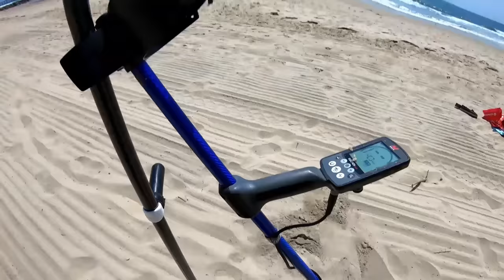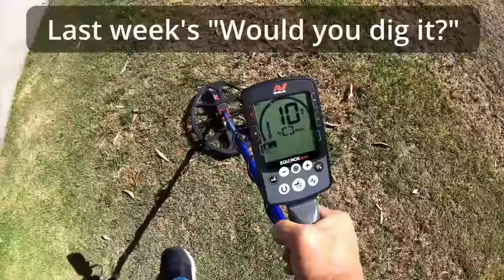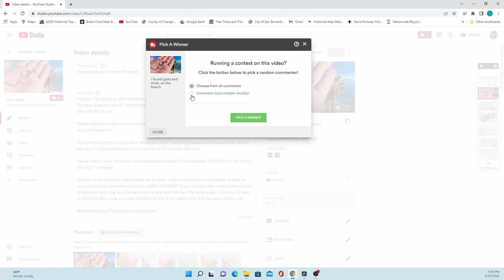The BEACH had a Heart of GOLD 😱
🔥I found Heart made of GOLD while metal detecting the beach.